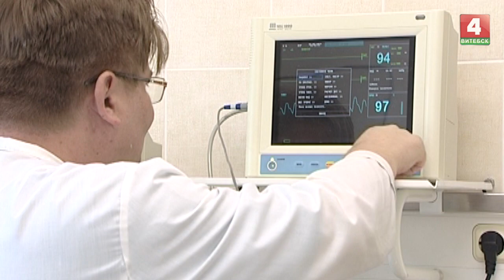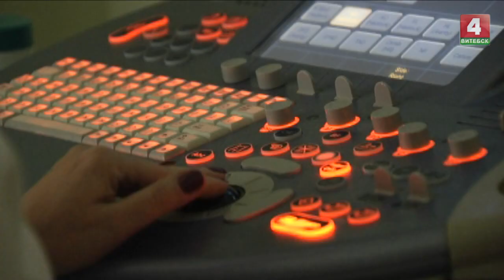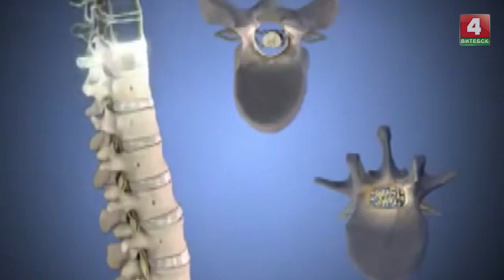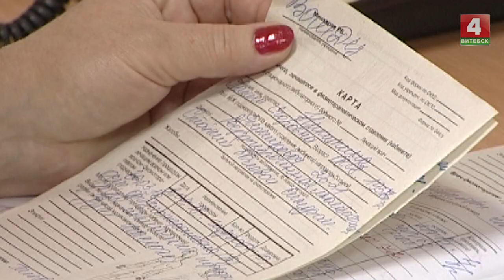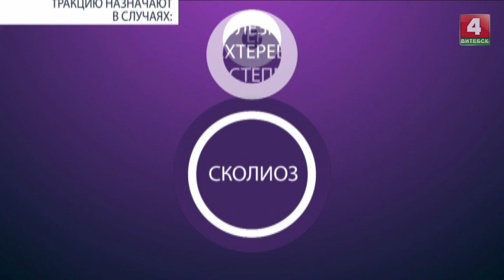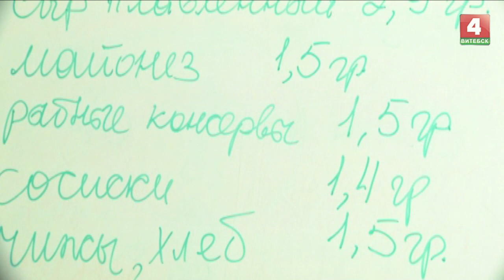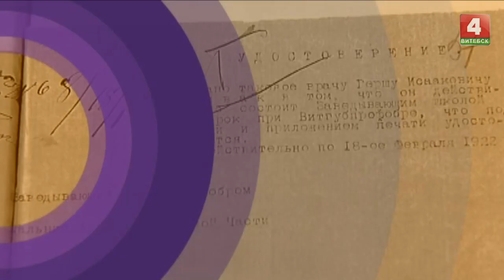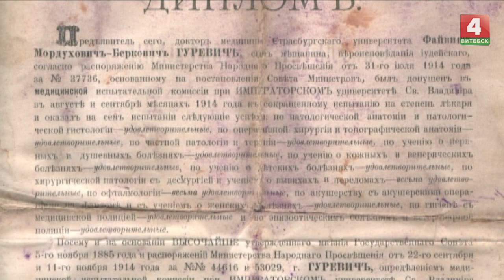Живи и здравствуй (02.09.2018)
В выпуске: Профилактика и лечение туберкулёза, а также рубрики «Школа мам», «Движение — жизнь», «Народная медицина», «Технологии», «Школа питания» и «История медицины».

В гостях: Юлия Измайлова, заведующий отделением мониторинга и оценки противотуберкулёзных мероприятий Витебского областного клинического противотуберкулёзного диспансера.